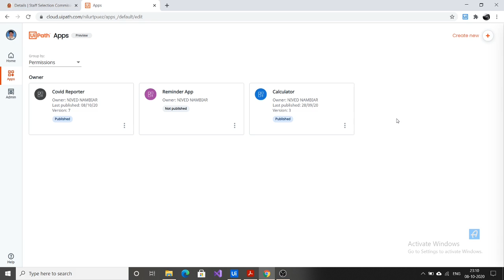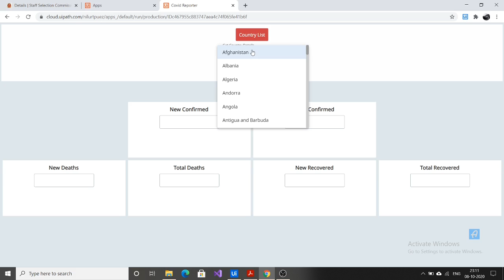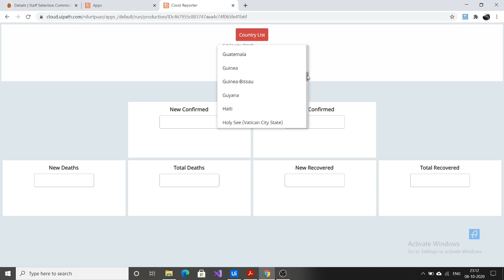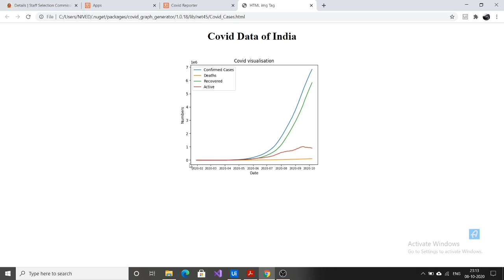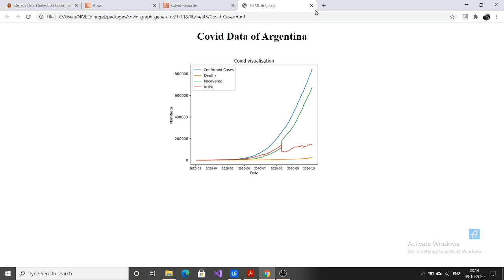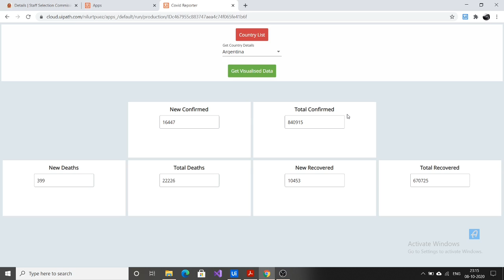UiPath Apps : Covid Reporter and Covid Data Visualisation App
Hi everyone,
This is covid data reporter and covid data visulaisation app developed using UiPath Apps feature. This app helps to find the covid report of each country.
In addition to reporting in terms of confirmed, active cases, a data visualisation of each country is also generated.

The Graph Generation is done using python coding which uses matplotlib module.